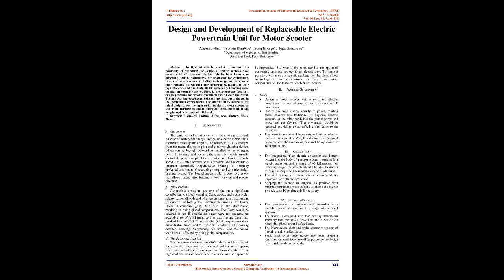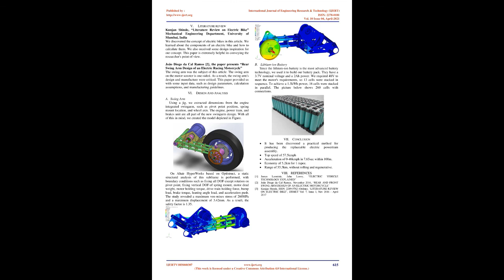Design and Development of Replaceable Electric Powertrain Unit for Motor Scooter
Aneesh Jadhav , Soham Kambale , Suraj Bhorge , Tejas Sonawane

In light of volatile market prices and the possibility of dwindling fuel supplies, electric vehicles have gotten a lot of coverage. Electric vehicles have become an appealing option, particularly for short-distance commuting, thanks to advancements in battery technology and substantial improvements in electrical motor performance. Because of their high efficiency and durability, BLDC motors are becoming more popular in electric vehicles. Electric motor scooters face new design problems for scooter manufacturers all over the world. The most cutting-edge design solutions are first put to the test in the competition environment. The current study looked at the initial design of rear swing arms for an electric motor scooter, as well as the iterative method of improving them. All of the pieces are planned to be made of mild steel.